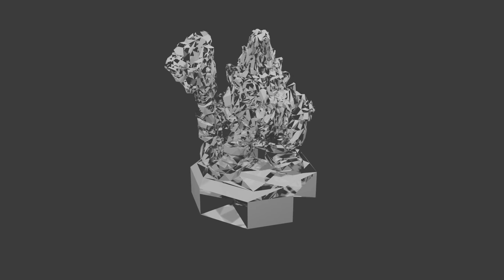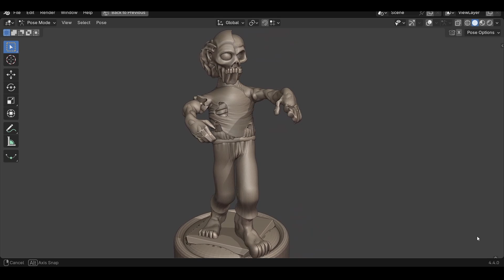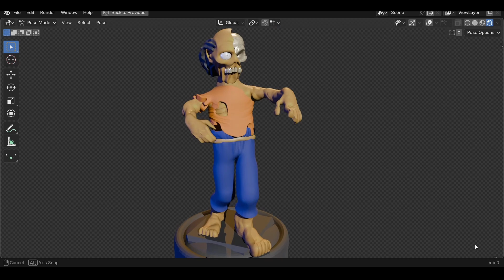What's the best 3D Print file? STL vs 3MF round 2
Why are we still using STL when 3MF exists? Turns out a lot has changed since last exploring this question.

3D Printing Professor is made possible by YOU!

I'm social!